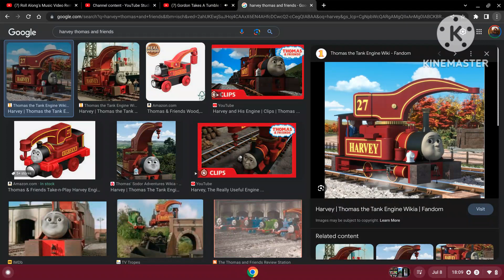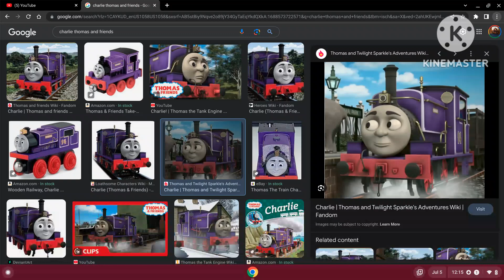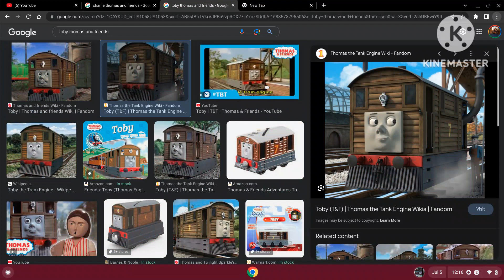Sodor's Legend Of The Lost Treasure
Timothy as Bert
Gator as Rex
Marion as Mike
Maxi as Skiff
Roary as Ryan